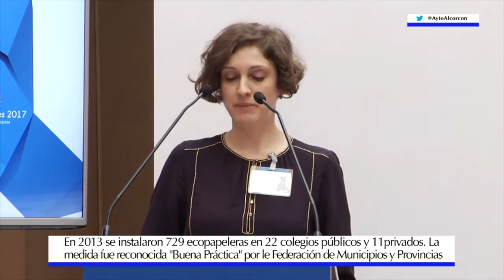@davidperez: “Un orgullo que el esfuerzo por reciclar de la ciudad de Alcorcón se vea recompensado”